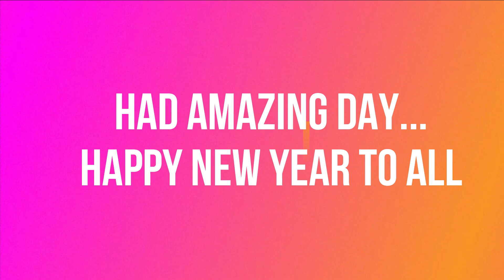Prakriti Unwind Chakrata Uttarakhand || Newyear in Chakrata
Chakrata is a cantonment town and also a sub-district/tehsil, in Dehradun district in the state of Uttarakhand, India. It lies between the Tons and Yamuna rivers, at an elevation of 2118 m, 98 km from the state capital, Dehradun. Chakrata was originally a cantonment of the British Indian Army.
The area is known as Jaunsar-Bawar, which has a marked presence in few surrounding villages.

In 1901, Chakrata Tehsil was part of the Dehradun district, of United Provinces, with a collective population of 51,101, which consisted of the towns of Chakrata (population 1250) and Kalsi, with a population of 760, which is most known for the rock edict of the Mauryan king Ashoka 2nd century BC, first discovered by John Forest, in 1860.
The area has an abundance of conifers, rhododendrons and oaks. The red rhododendrons are the most abundantly found in this region. The attractions near Chakrata are:

Tiger Falls is one of the highest direct waterfalls in Uttarakhand. It is 20 km from Chakrata and has an elevation of 312 ft.
Budher (Moila Danda) is a picturesque meadow at an altitude of 2800 metres. The Karst landscapes of Budher are home to a network of ancient limestone caves.
Kanasar is surrounded by one of the best-rated Deodar forest of Asia. About 25 km from Chakrata market on Tuini Road, the roads are not in the best shape. The meadows and giant trees more than make up for the bumpy drive. It is one of the best picnic spots near Chakrata. A forest rest house in Kanasar and some tented accommodation allows visitors to spend a night here on prior booking.
Chilmiri sunset point at 4 km from main Chakrata market is a picturesque plateau offering one of the best views of sunset.

Team Resort Prakriti
Chakrata
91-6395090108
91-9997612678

Perfect destination to capture sunrise and sunset, Beautiful Apple Orchard, Enjoy the music of bird chirping, Butterflies are the eye candies at our resort, feels like a heaven.
If you want to relax, rejuvenate and revive, this is the place to be. The location is just mesmerizing as it is right in the hills with magnificent valley views.

Private Cottage Rs.5500/-per night including Breakfast and Dinner.
Executive Cottage-1st Floor Rs.5000/-per night including Breakfast and Dinner
Executive Cottage-Ground Floor Rs.4500/-per night including Breakfast and Dinner
Private Cottage is single floor with Bathtub and Private Garden. (Room size 14*16Ft)
Executive Cottage is double Story Cottage. (Room Size 14*15ft) Both side balcony for sunrise and sunset.
Resort is pet friendly.